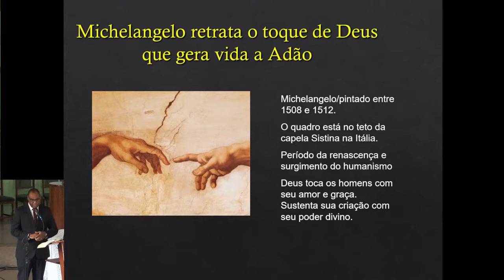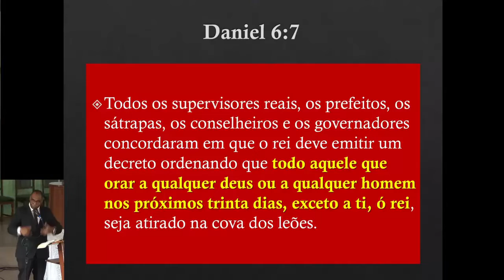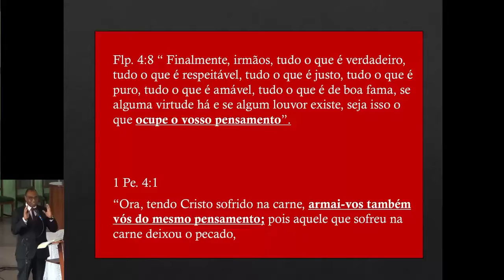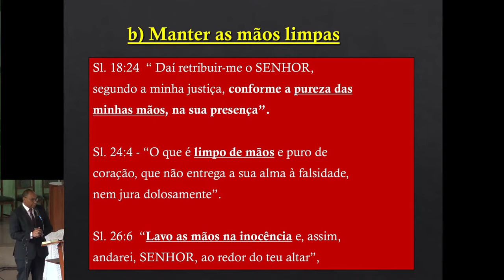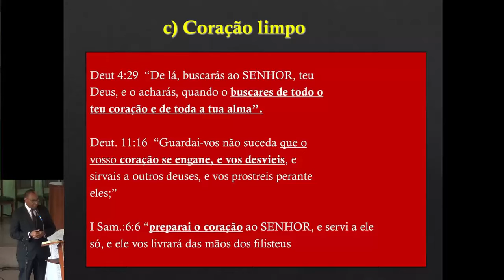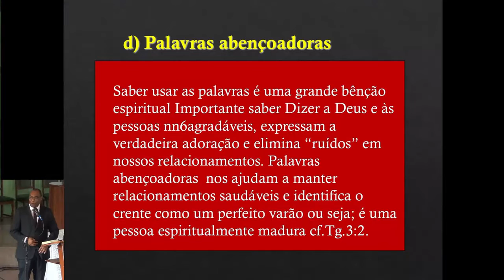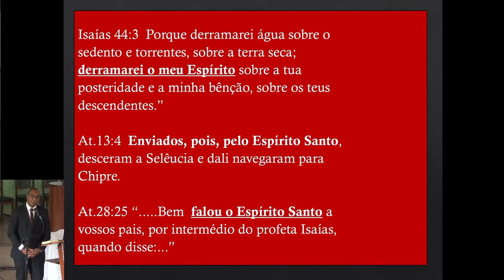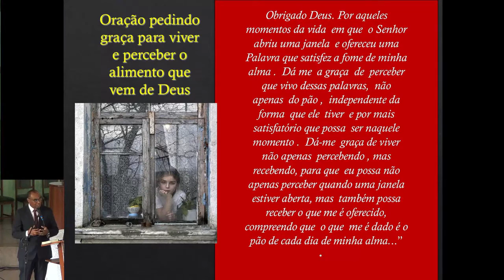Santificação | Rev. Reginei | 06.02.2022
Santificação | Rev. Reginei | 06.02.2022 | Daniel 6:7-10 / Lucas 11:34

Durante a quarentena estaremos transmitindo nossos cultos nos horários abaixo.
Domingo às 09h EBD
Domingo às 19h Culto Vespertino
Terça  Feira às 20h Reunião de Oração.
Quinta Feira às 20h Estudo Bíblico

Igreja Presbiteriana do Vale do Jatobá.
R. Carlos Pinto Coelho, 275 - Vale do Jatoba, Belo Horizonte-MG.

Fiquem com Deus e esperamos sua presença, aonde quer que esteja.